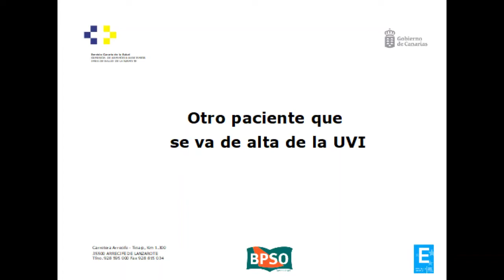Carmelo Alemán abandona la UCI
El entrenador del CB Maramajo, Carmelo Alemán, abandona la Unidad de Cuidados Intensivos (UCI) después de 40 días ingresado por coronavirus